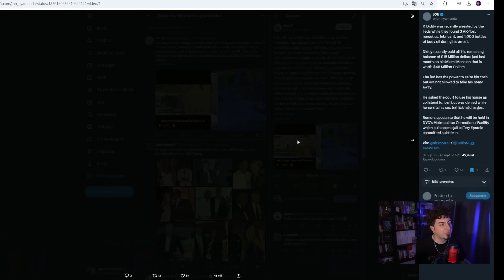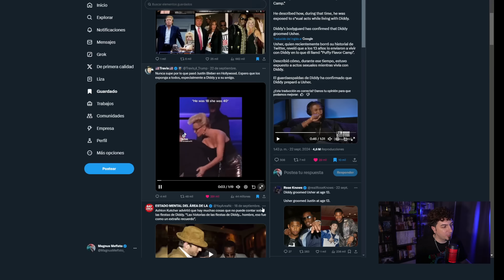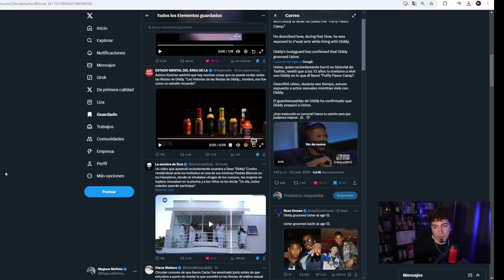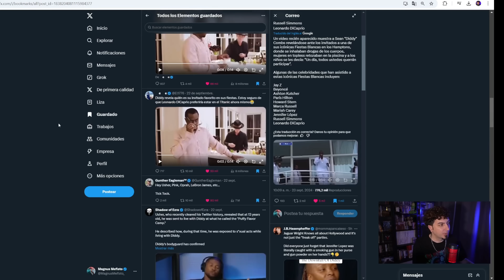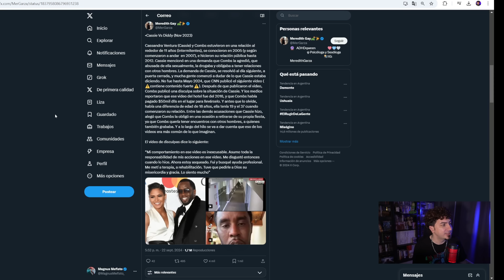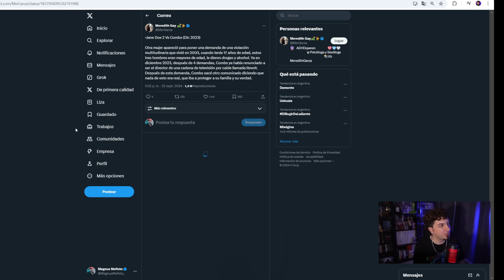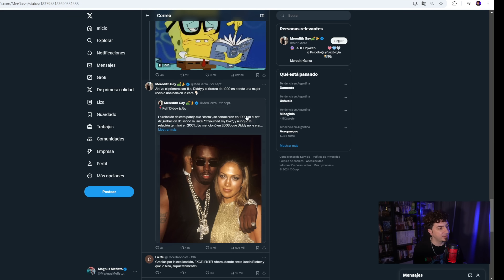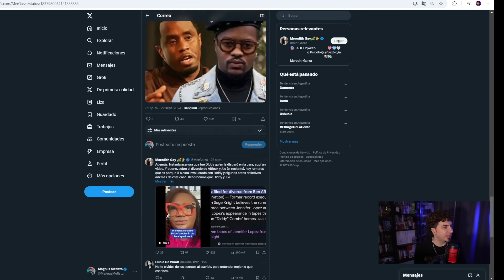JUSTIN BIEBER fue ABUS4D0 por P DIDDY - TODO sobre Sean Diddy Combs - Puff Daddy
En los últimos días P Diddy fue detenido por diversos cargos y salió a la luz una oscura acusación con respecto a Justin Bieber.
GUIÓN Magnus Mefisto
EDICIÓN Magnus Mefisto